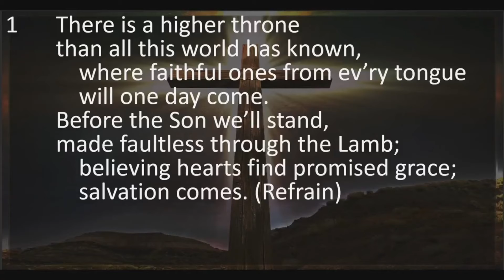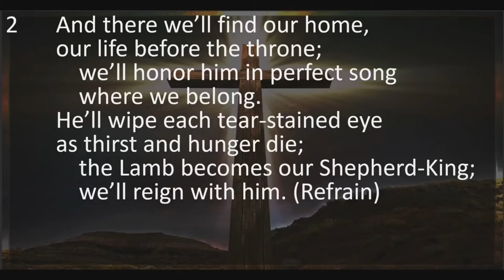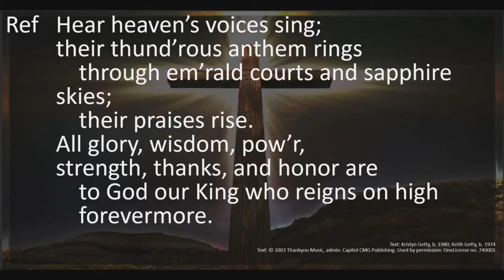Sermon 2022 5 1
Christ is risen! This truth changes human hearts. It has changed your heart, and today the Word of God renews the faith in your heart. Jesus lives and now rules in heaven, calling people like us to faith and to be messengers of that life-changing truth: Christ is risen!